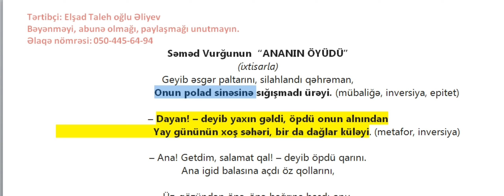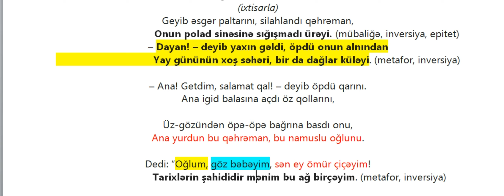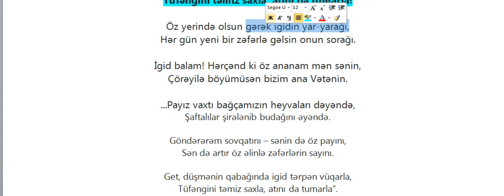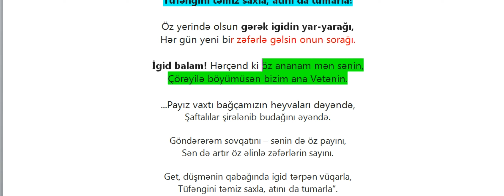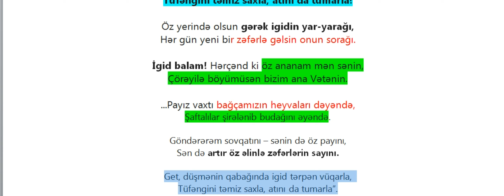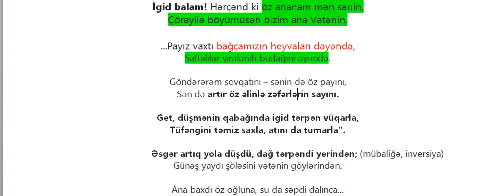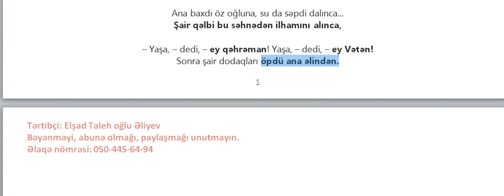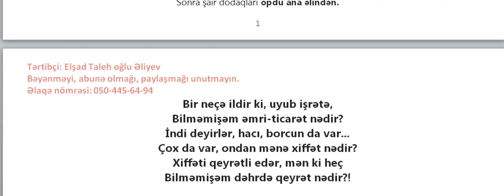Səməd Vurğunun "Ananın öyüdü" şeiri